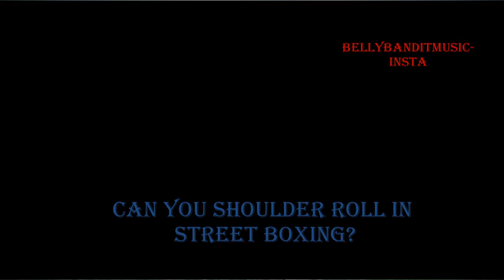*CAN U SHOLDER ROLL IN STREET BOXING* RUSSIAN BOXER VS ENGLAND BOXER (STREET BOXING)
LIKE SUB AND COMMENT, IF YOU WANT MORE VIDEOS. THIS VIDEO SHOWS U CAN USE THE SHOULDER ROLL IN STREET BOXING WITH PRACTICE, FOLLOW FOR MORE PUBLIC BOXING OR TUTORIALS. DISCLAIMER, THIS IS NOT A FIGHT THIS IS FOR POSITIVE EDUCATION CAUSES.